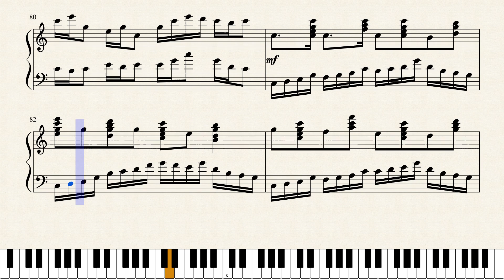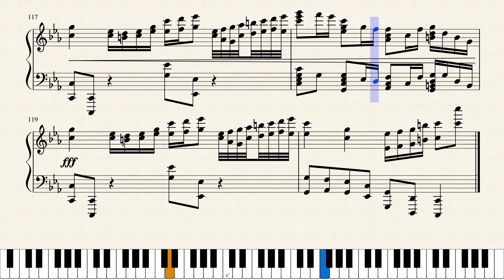Jalan Jalan 3 by Lansell Taudevin